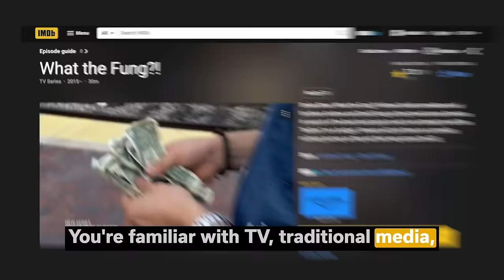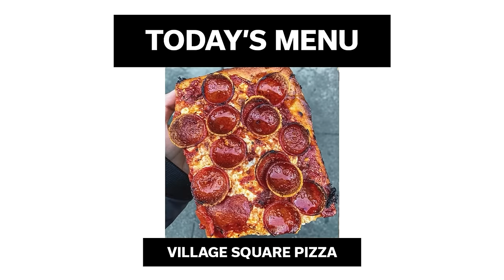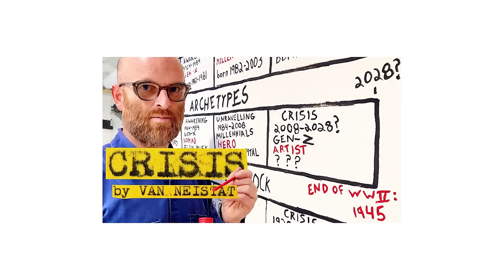Why We Never Sold Out as Asian YouTubers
Follow us for more personal content!